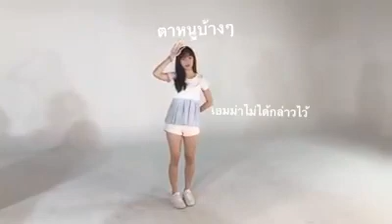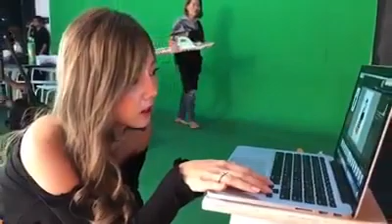ความซนและความสดใส ของเหล่าน้องๆ Cm Cafe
วันที่มาถ่ายรูปด้วยกันทั้งแกงค์